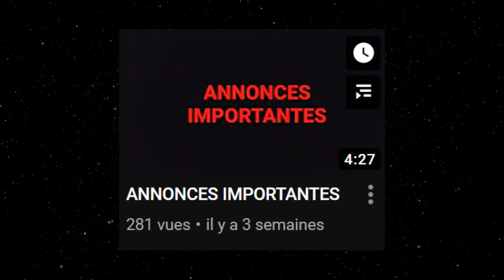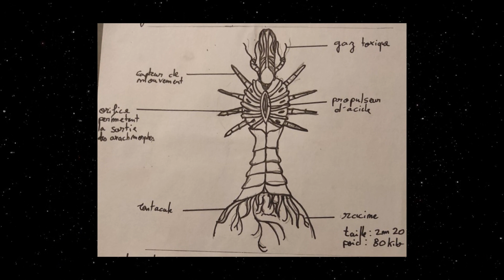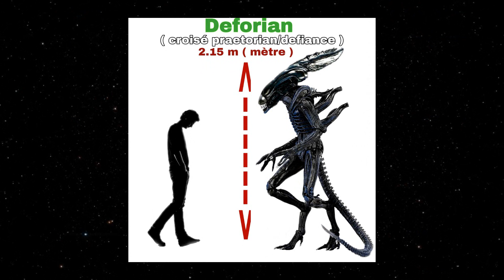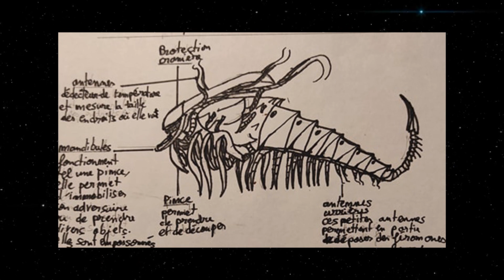Wiki Aliens : Vos Créations #1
Bonjour et bienvenu, oui ça commence toujours à faire plus long entre chaque vidéo. Mais pour l'heur, voici enfin la vidéo sur vos créations !

Crédit :
Le Super Prédalien : Angelours
Le Xénomorphe Serpent : Judigael
Le Gardien : Sisi50
Le Déforian :
Le Xénomorphe Scolopendre

00:00 Intro
00:48 Le Super Prédalien
01:50 Le Xénomorphe Serpent
02:14 Le Gardien
03:04 Le Déforian
03:58 Le Xénomorphe Scolopendre
04:35 Outro et Crédits